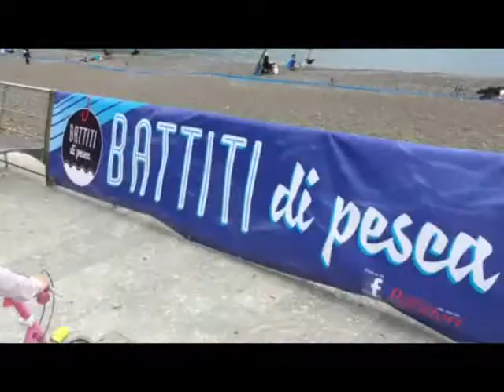Il 12 luglio a Scario "Battiti di pesca" 2015